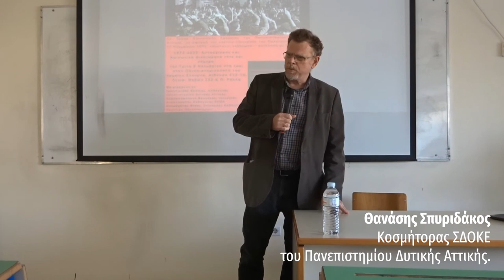Αυταρχισμός και Κοινωνικά Δικαιώματα Τότε και Τώρα.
Το Τμήμα Κοινωνικής Εργασίας του Πανεπιστημίου Δυτικής Αττικής, με αφορμή την επέτειο εξέγερσης του Πολυτεχνείου, διοργάνωσε ανοιχτή συζήτηση με θέμα: Αυταρχισμός και Κοινωνικά Δικαιώματα Τότε και Τώρα.

Μίλησαν οι:
Βαγγέλης Καραμανωλάκης, Αναπληρωτής Καθηγητής, ΕΚΠΑ.
Νίκος Κουραχάνης, Επίκουρος Καθηγητής, Πάντειο Πανεπιστήμιο.
Βασίλης Ιωακειμίδης, Καθηγητής, Πανεπιστήμιο Δυτικής Αττικής.
Τη συζήτηση συντόνισε η Σοφία Δεδότση, Επίκουρη Καθηγήτρια, του Πανεπιστημίου Δυτικής Αττικής.

Διάρκεια: 01:03':49"